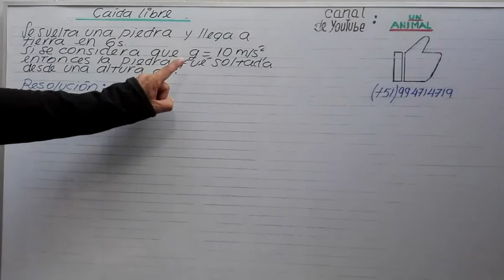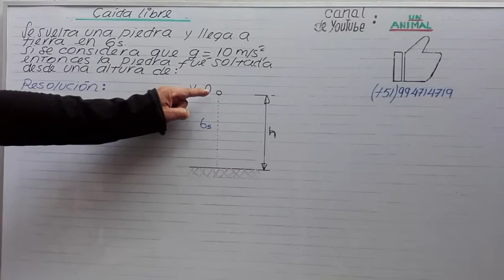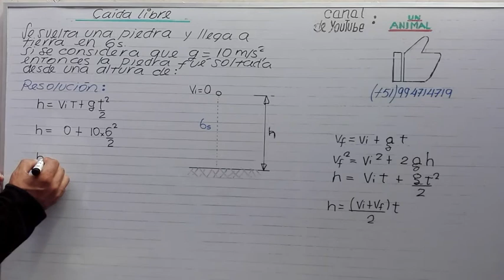CAÍDA LIBRE (I)